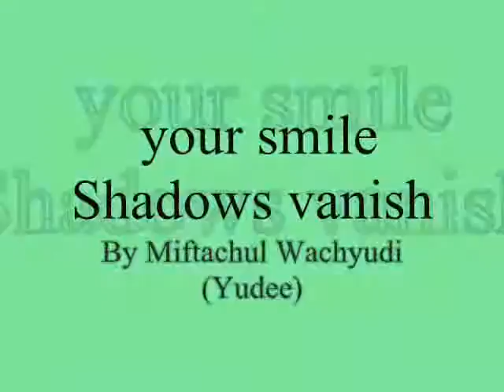Do Yo Know If I Love You more ,